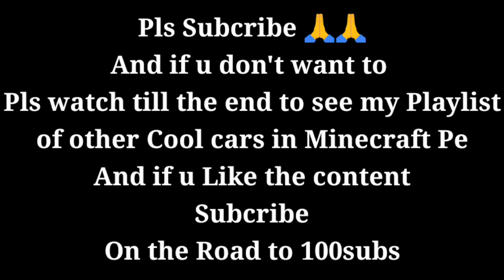Latest SPACE Car VLF SPACE 1 in Minecraft Pe 😱😱 [INSANE]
Hey guys today we will be checking the VLF Force 1 in Minecraft Pe

MINECRAFT PE ADDONS DOWNLOAD
MINECRAFT PE LIKE JAVA
MINECRAFT PE CAR MOD
MINECRAFT PE CAR
HOW TO DOWNLOAD CAR IN MINECRAFT PE
HOW TO DOWNLOAD MINECRAFT PE CAR
HOW TO DOWNLOAD MINECRAFT POCKET EDITION CAR
CAR MOD FOR MINECRAFT PE
CAR MOD MINECRAFT PE
CAR ADDON MCPE
CAR ADDON
CAR ADDON FOR MINECRAFT POCKET EDITION
CAR ADDON MINECRAFT PE 1.18
CAR ADDON MINECRAFT PE 1.17
CAR ADDON MCPE 1.18
CAR ADDON MINECRAFT PE DOWNLOAD
CAR ADDON MCPE DOWNLOAD
VEHICLES ADDON MCPE
VEHICLES ADDON MCPE DOWNLOAD
VEHICLES ADDON MCPE 1.16
REALISTIC CAR ADDON MINECRAFT PE
VLF
VLF FORCE 1
VLF FORCE 1 TOP SPEED
VLF FORCE 1 REVIEW
VLF FORCE 1 MINECRAFT